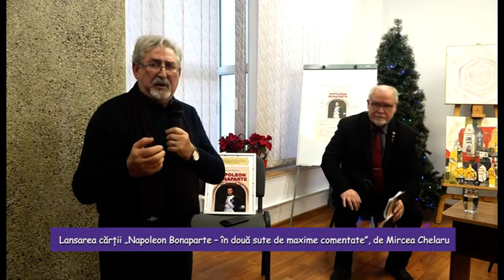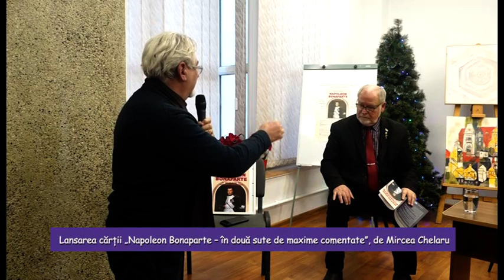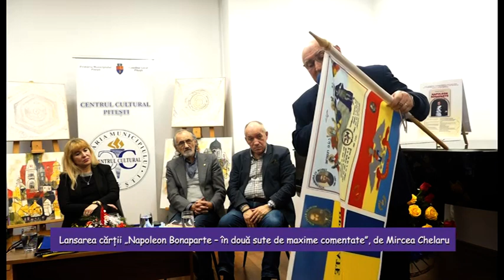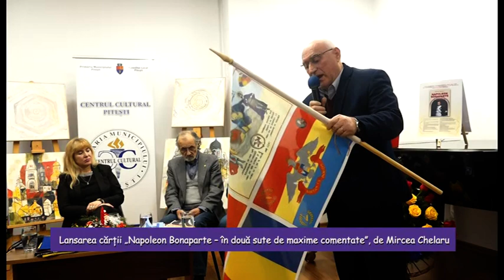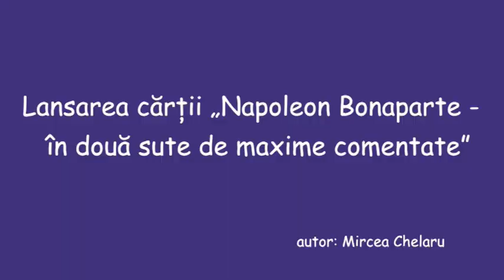Lansarea cărții „Napoleon Bonaparte – în două sute de maxime comentate”, de Mircea Chelaru